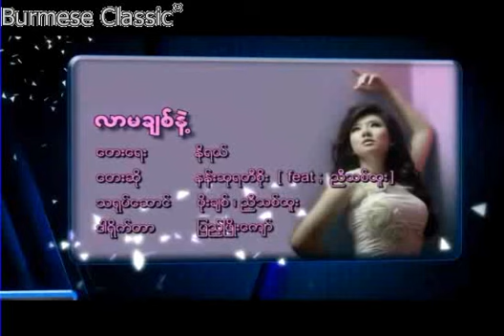Kan Ma Sai Nan ( Nan Su Yati Soe )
Pho Chit AND Nan Su Yati Soe